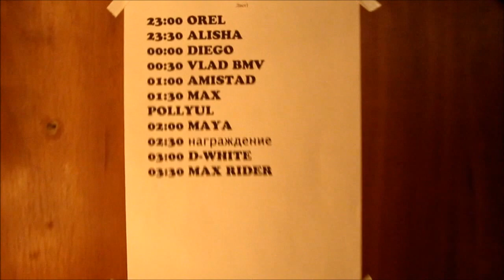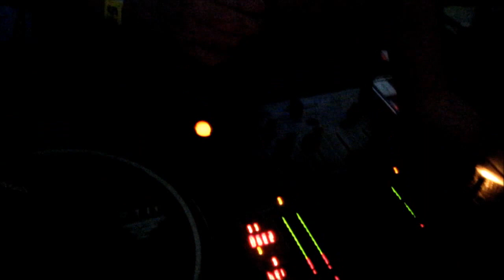VladbmV at DNEPRO DJ AWARD @ Coffee Room 2012-12-21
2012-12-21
DNEPRO DJ AWARD 2012
Coffee Room
Днепропетровск, ул. Гопнер, д.4а